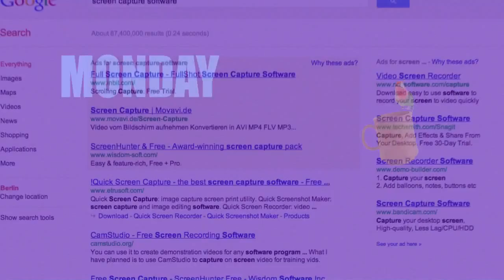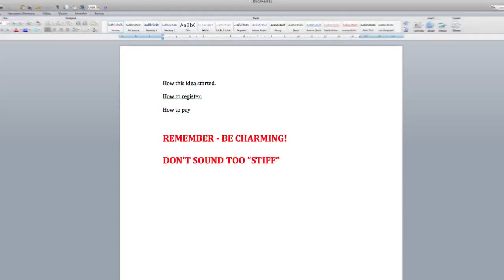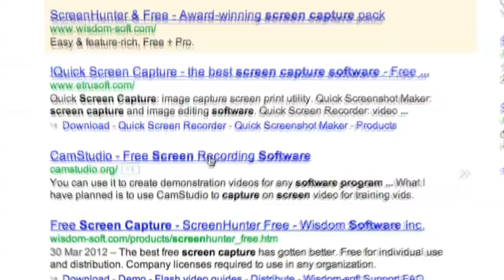Screen Capture Pros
Your source for the best screen cast videos for your business.

for more premium online videos of websites, software and apps.